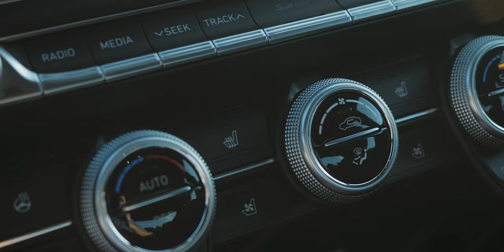2020 Genesis G70 FULL REVIEW: Game of Thrones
My full review of the Genesis G70!  This one was a lot of fun!  Genesis has been coming on strong lately, releasing a string of incredibly compelling products that seem to get better and better with each iteration.  Weirdly, the G70 is now the last of the Genesis phase 1 product line and will be refreshed after the debut of the G80 and GV80, both of which look positively stunning.  Still, despite being their first attempt at a 3 series challenger, the G70 is incredibly good.  How good?  Well...   Go drive one and you'll see.

My THIS IS WHY WE RIDE keychains!

Where I get my music and SFX (seriously, the best)

CORVETTE MODS:

B&B Bullet Exhaust (the absolute best sounding Corvette exhaust):
C5 Z06 Sway Bars (but these Hotchkis sways are even better for the C5):
Tires: Firestone Firehawk Indy 500s

BIG CAMERA STUFF THAT I USE:
New Camera Setup!
Lumix GH5
Olympus M.Zuiko 12-40mm f2.8 PRO Lens

Old Camera Setup
Sony A65 body and 18-55 kit lens (I also use the old 70-300 kit lens as well.)

Other Cameras and lenses I use sometimes
Lumix GH4
Lumix 7-14 wide lens
Lumix 30 macro
Canon T7i body with Canon 18-55 kit lens

MOBILE CAMERA OPTIONS
iPhone X
Moment case
Moment 18 wide
Moment 60 tele

GoPro Hero4 Black (the best GoPro ever until now)
GoPro Hero7 Black (insanely smooth)
KumbaCam cell phone stabilizer (cheap and decent)
DJI Osmo 2 (a better choice for stable cell phone video)
Freefly Movi (the BEST choice for stable cell phone video)

EXTERNAL RECORDER AND MONITOR
Atomos Ninja Flame with G Tech Master Caddy

STABILITY
DJI Ronin M

TRIPODS
Joby Gorillapod 3k
Manfrotto Tripod

LIGHTING
Aputure Amaran AL-M9 (tiny)
Aputure Amaran AL-H198 (medium)

DRONE:
DJI Mavic Air Fly More Combo

AUDIO STUFF:
Zoom H1 Audio Recorder (light duty)
Zoom H4n Audio Recorder (heavy duty)
Rode SmartLav
Rode VideoMic X

BAGS AND CASES:
Lowepro Flipside 200
Pelican 1510
Pelican SD Memory Card Case